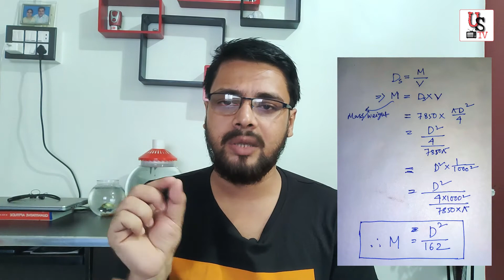First Q & A Video of My Life